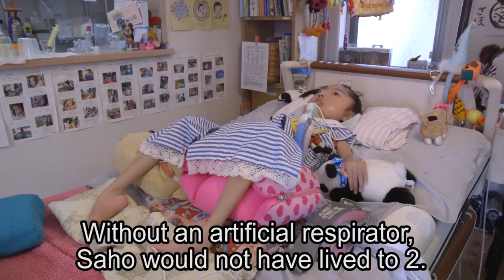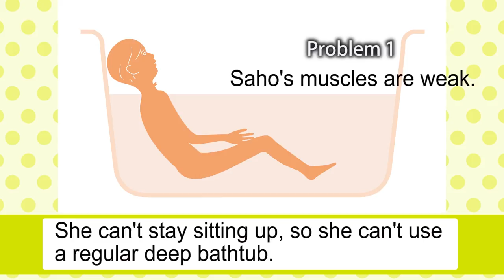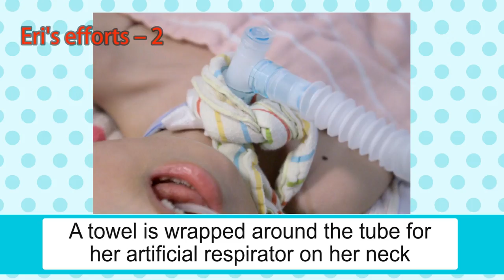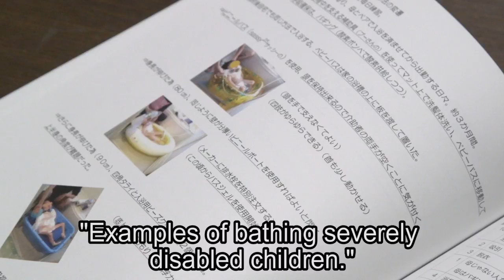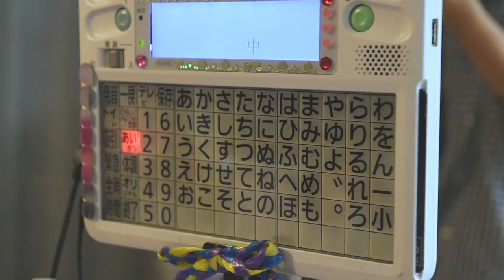Inspired by daughter, mom conducts study of bathing children with severe disabilities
The Mainichi Shimbun in May visited the home of an 8-year-old Tokyo girl with spinal muscular atrophy 1 (SMA-1) and spoke to her mother, who has researched how to bathe children with the diseases in the first such study in Japan and has published her work.